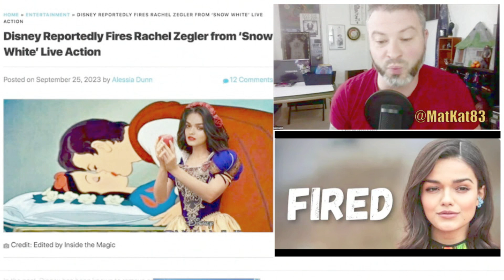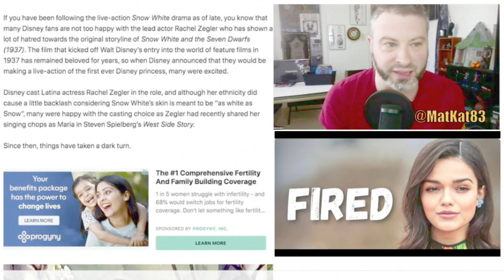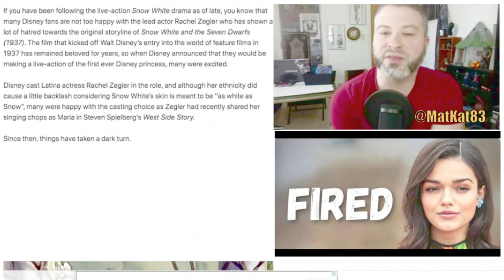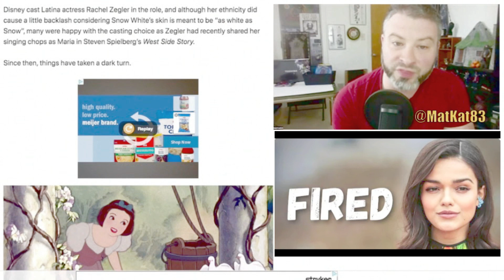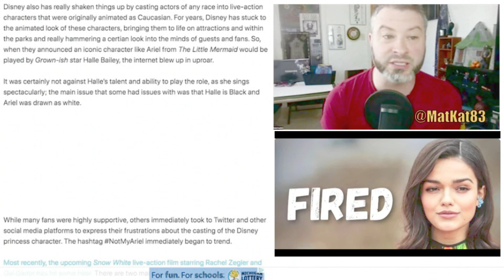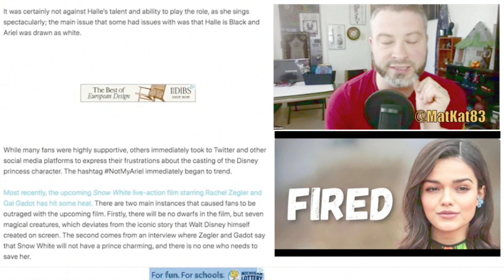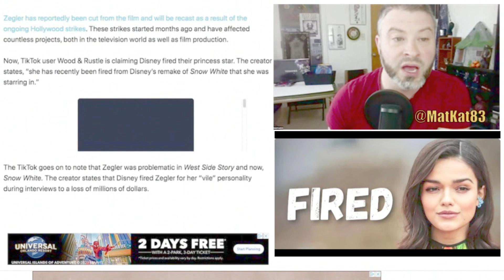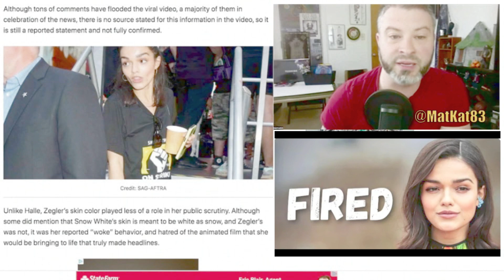Disney Reportedly Fires Rachel Zegler from ‘Snow White’ Live Action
Disney Reportedly Fires Rachel Zegler from ‘Snow White’ Live Action today! GEEK WHAT?!'s reaction & to the news of Disney Fireing Rachel Zegler from Snow White.